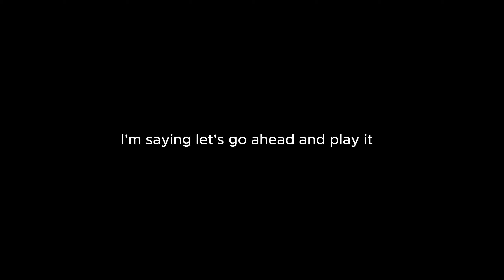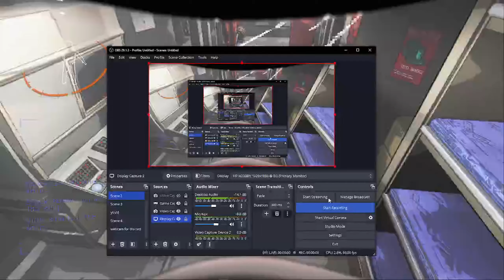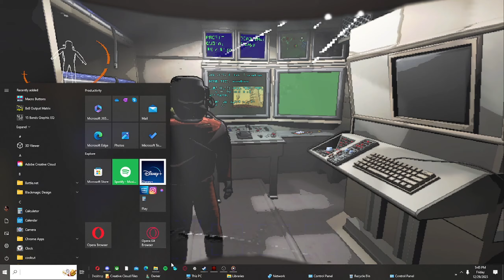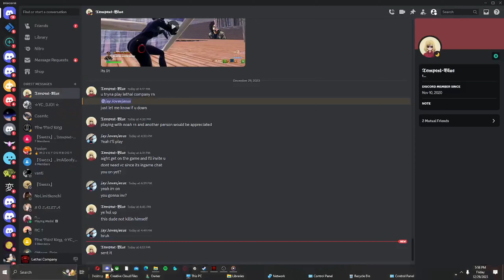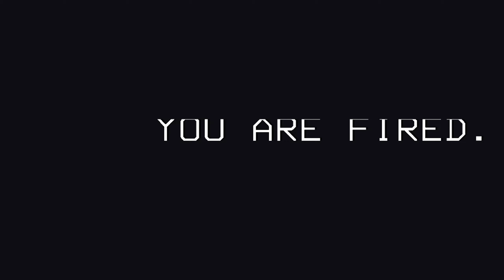Lethal company gave me the 1000 yard stare